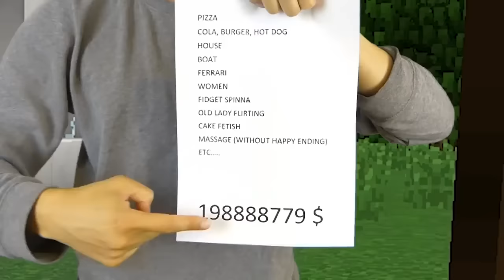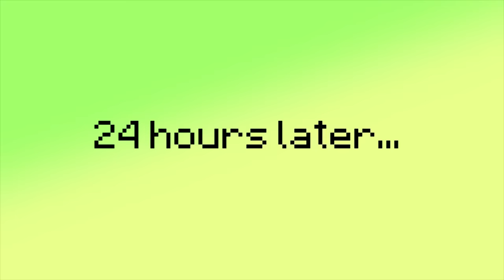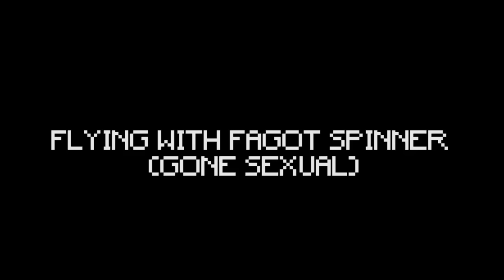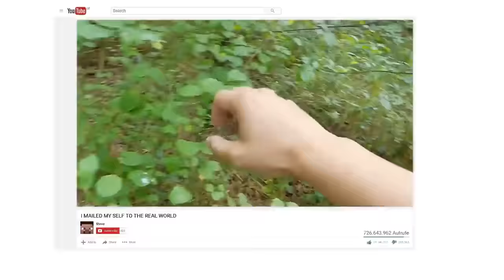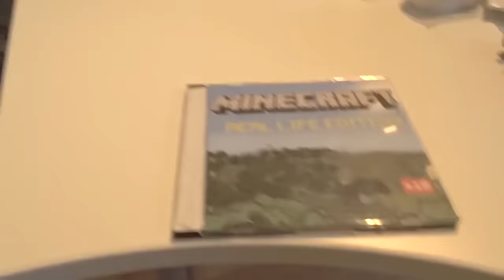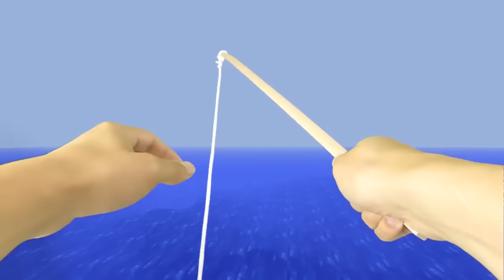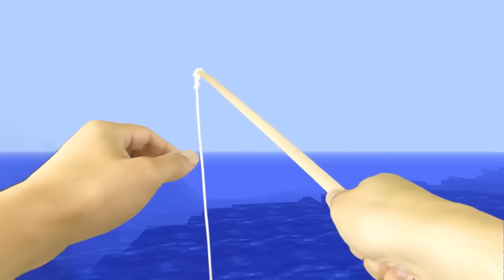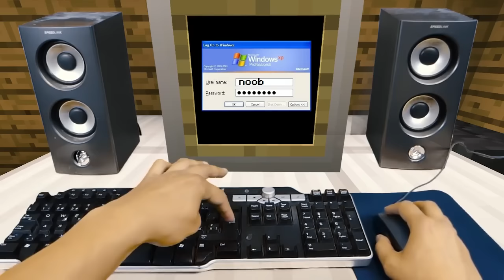REALISTIC MINECRAFT IN REAL LIFE! - IRL Minecraft Animations / In Real Life Minecraft Animations